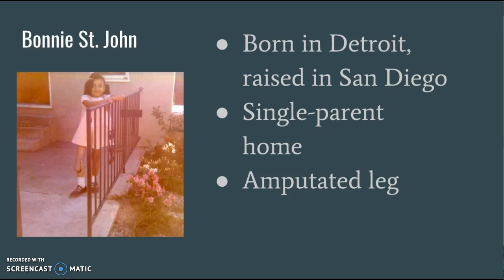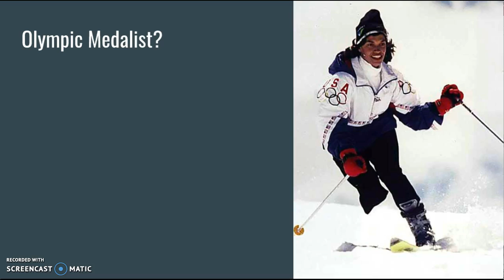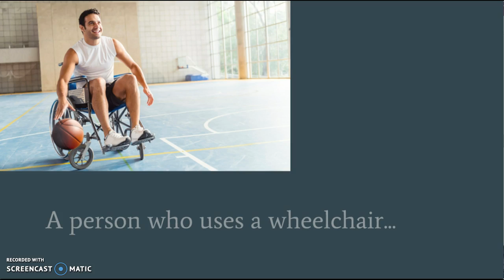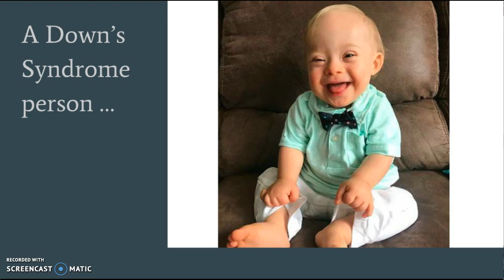Person-First Language PD